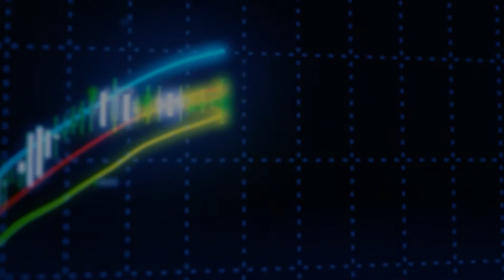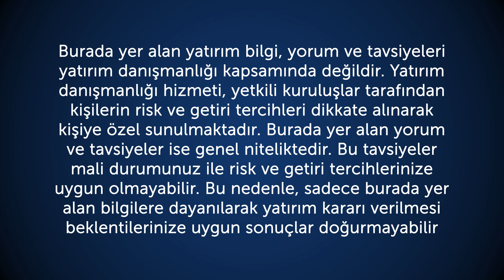23.02.2016 Piyasa Gündemi